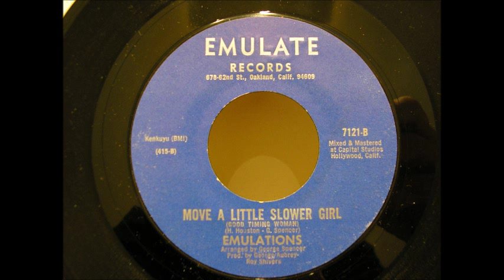emulations move a little slower girl emulate